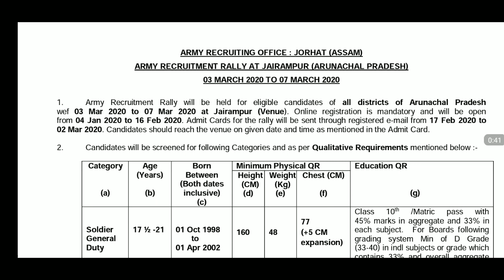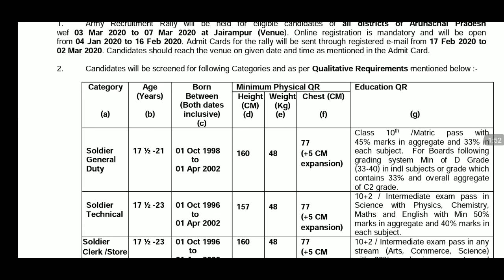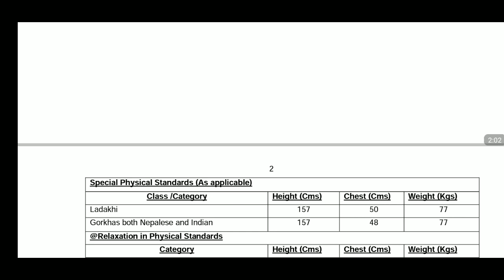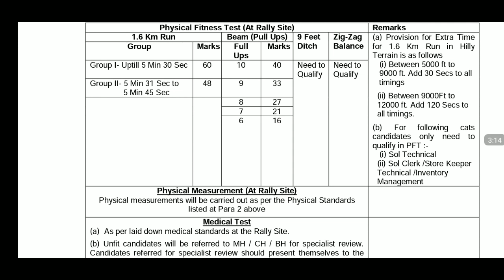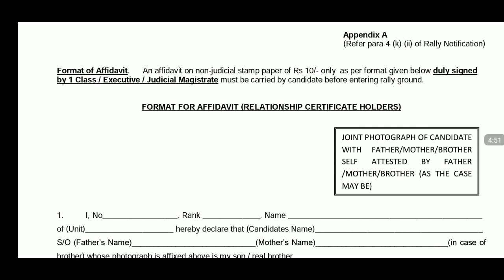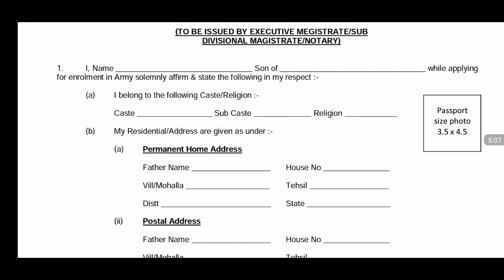Army Recruitment Rally At Jairampur ( Arunachal Pradesh ) 03 Mar 2020 To 07 Mar 2020 .